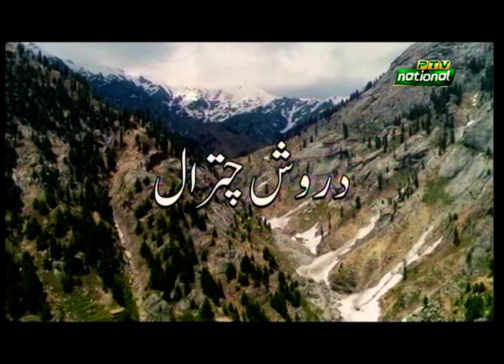Youth Chief Minister Provincial Youth Assembly Yahya Amin khan